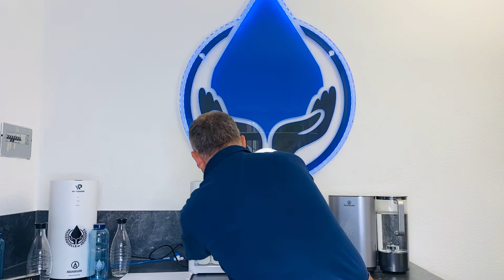Sehr einfacher Filterwechsel bei der Simple Quelle in 2 Minuten | Aqua Tidy 🤝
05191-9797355